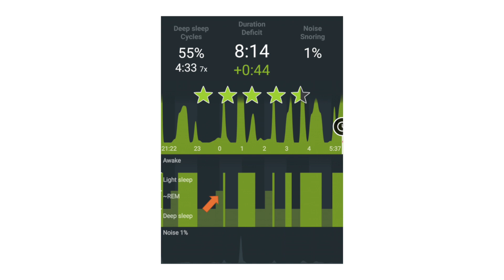How To Analyze Your Sleep Quality? - The Medical Futurist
Fitbit, Misfit, Live by Earlysense, Jawbone. The market for sleep trackers is skyrocketing and people finally track the quality of their bedtime. However, getting conclusions from sleep measurements is tricky. I’ve been doing sleep tracking for 4 years. I know that it is far from easy and there are too many burning questions.

When should I go to sleep? What is the REM phase? How much deep sleep should I have?